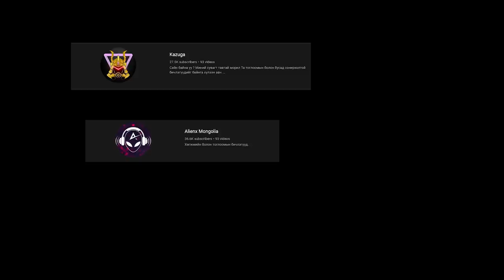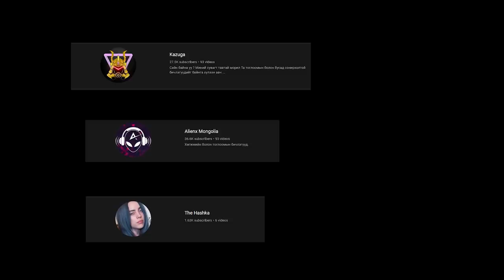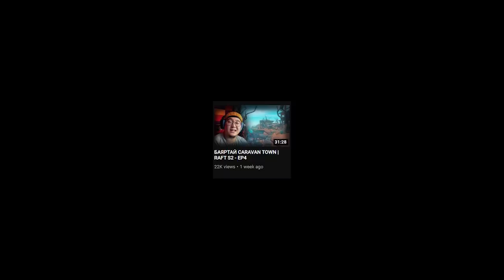TJ's Gaming Guide... FAIL бичлэг (RAFT S2 EP5)